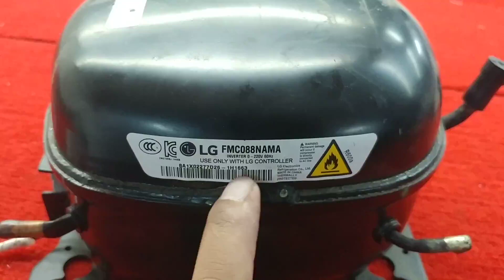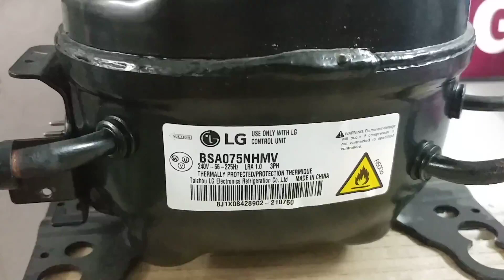Jig test operating compressor of refrigerator lg R600a,ឧបករណ៍តេស្តដំណើរការទូរទឹកកកLG R600a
test operating compressor of refrigerator lg R600a,ឧបករណ៍តេស្តដំណើរការកុំព្រេស័រទូរទឹកកកLG R600a

បើបងប្អូនមានទឹកចិត្តចង់ឧបត្ថម្ភដល់ខ្ញុំដើម្បីទ្រទ្រង់ការធ្វើវិដេអូល្អៗបន្តទៀត អាចឧបត្ថម្ភតាមរយៈ ABA របស់ខ្ញុំខាងក្រោមបានតិចតួចក្តីដែលចេញពីទឹកចិត្តដថ្លៃថ្លារបស់បងប្អូន សូមអរគុណសម្រាប់ការមើលវិដេអូនិងការជួយគាំទ្រឧប្ថម្ត។
ABA bank account
Pork Bros
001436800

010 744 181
Facebook nam : Bong man ( ប៉ោក ប្រុស)